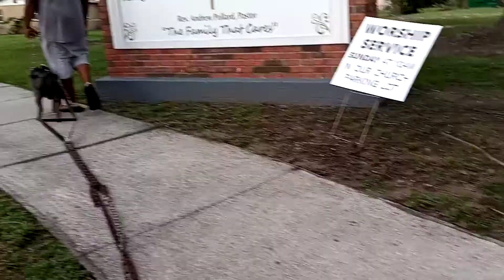First time weight pulling with GUNNA Pt. 1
American Bully American pitbull terrier